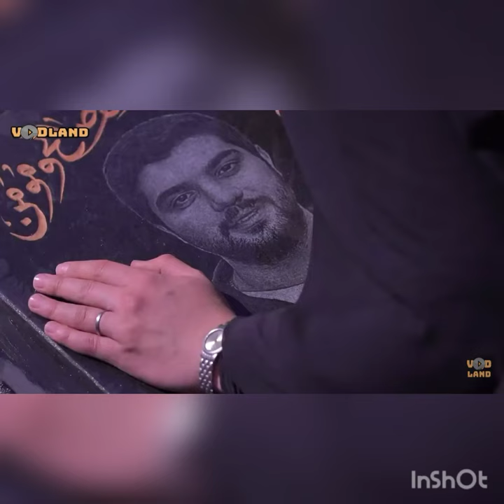Hameed and Laila sad song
Created by InShot:http

national and international serial videos for WhatsApp status